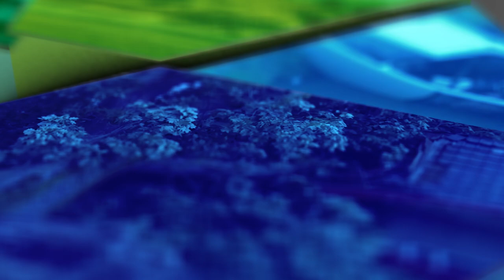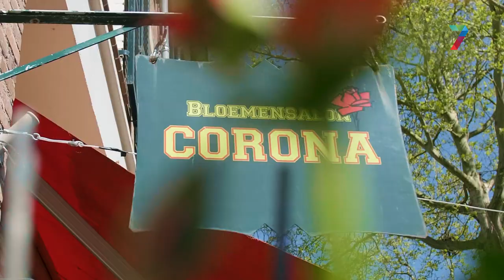Henniesee: "We gaan er even iets positiefs van maken!"